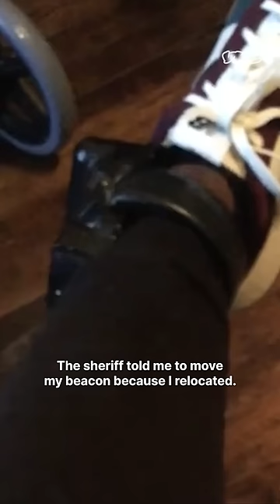What It’s Like To Live With Ankle Monitors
This episode of System Error aired on VICE News in 2022.

As President Biden pledges to close down private prisons over safety concerns, advocates worry that companies may shift to a new style of incarceration: surveillance.